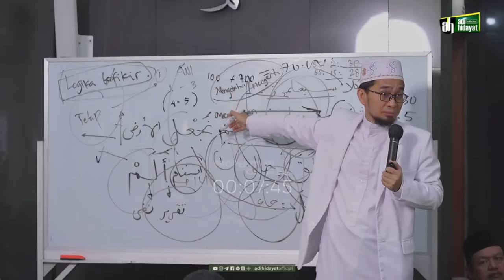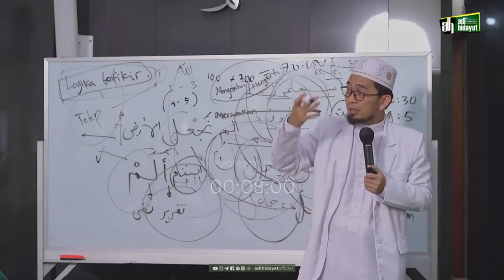Amalan Dahsyat Yang Lebih Kuat dari Gunung - Ustadz Adi Hidayat